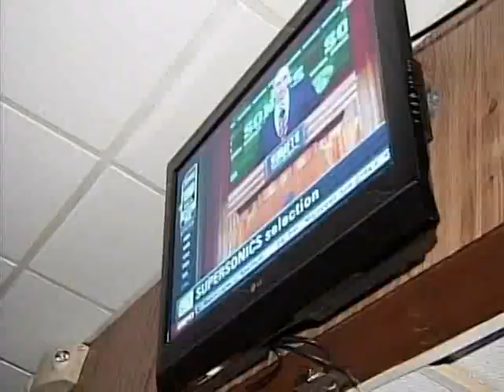Kyle Weaver Draft Night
Mike Curkov spends NBA draft night with Beloit native Kyle Weaver and his family. This story earned Illinois AP honors.